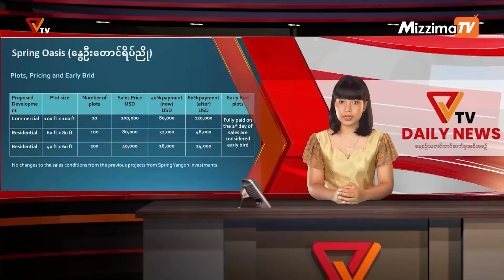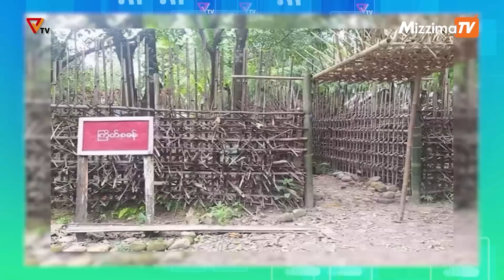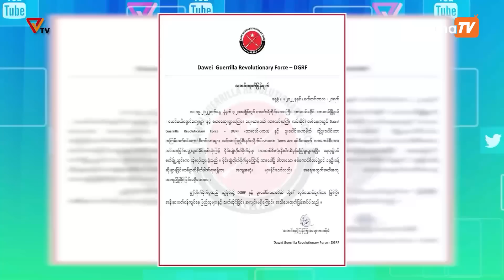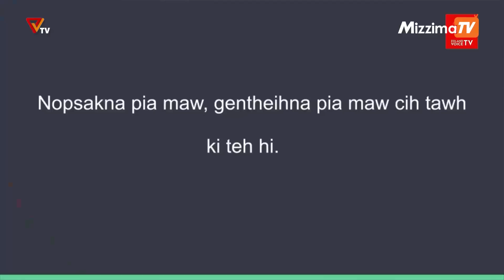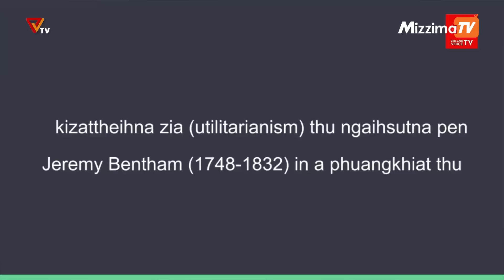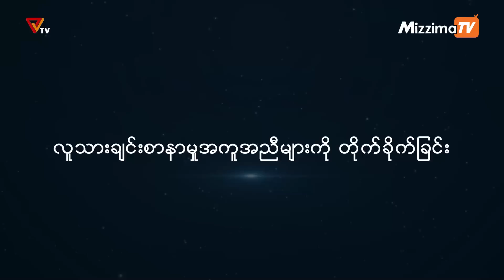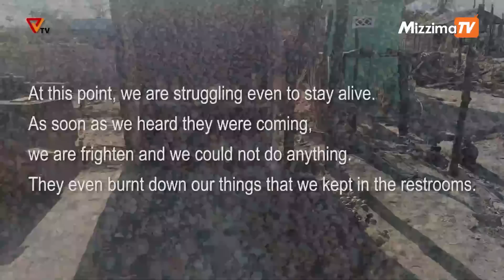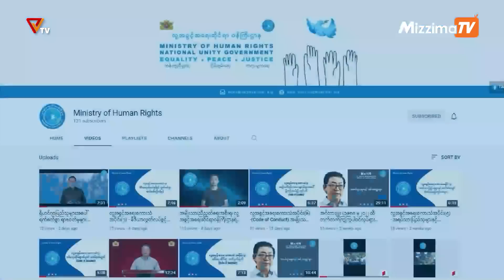National Unity Government (NUG)၏ PVTV Channel မှ ၂၀၂၂ ခုနှစ် စက်တင်ဘာလ ၂၁ ရက်ထုတ်လွှင့်မှုများ